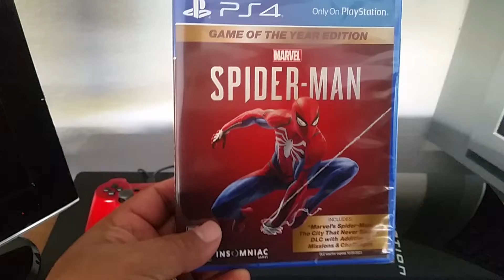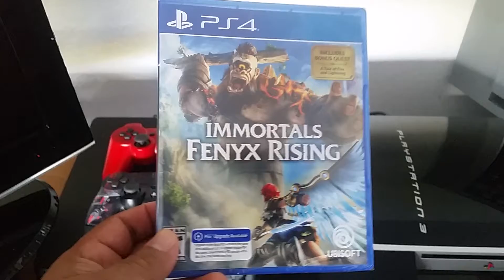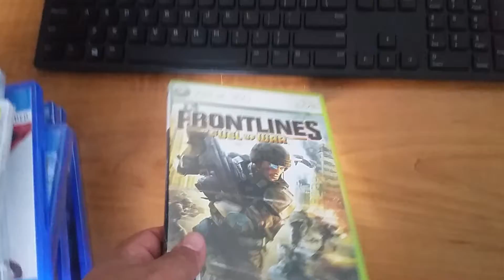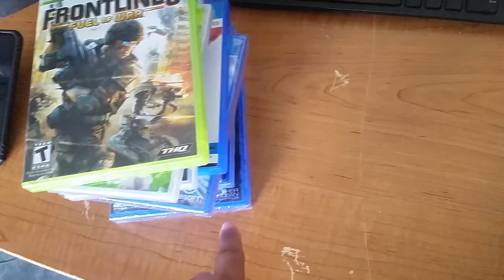Game pick ups December 31st 2020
Last day of the year 2020  some game pick ups...check out my thumbnail !!!